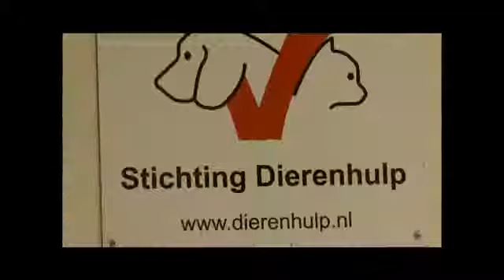Doden van dieren geen oplossing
Dat overheden niet altijd netjes de spelregels hanteren bewijst het feit dat gesteriliseerde dieren na een vangst simpel werden afgemaakt. Terwijl bekend was waar deze dieren thuishoorden.